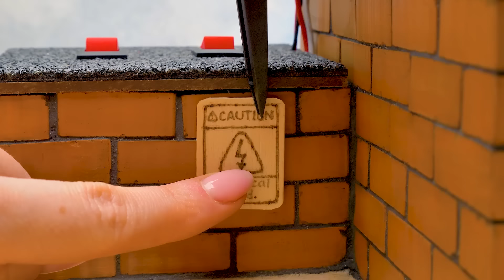Domowej roboty ceglany garaż na autka z USB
Sam wszedł w posiadanie super ściśle tajnych informacji i postanowił zniknąć z miasta! Ale Sue stwierdziła, że można je wszystkie schować w garażu na samochodziki ze slotami USB! Zacznijmy budowę naszego tajnego obiektu!

Cegły już są gotowe. Mieszamy cement z wodą, żeby uzyskać zaprawę. Będziemy nią łączyć cegły i, przy okazji, budować ścianki jedna po drugiej. Garaż jest częściowo gotowy! Ale zbudujemy jeszcze mały aneks. Potem będziemy potrzebowali jedynie drzwi. Będą bardzo pomocne. Szczególnie, gdy ścigają nas super-tajni agenci! Potem układamy belki, robiąc miejsce na kable. Tak się składa, że Sue zawczasu przygotowała światełka! W takim razie przechodzimy do następnego kroku – dach! Układajcie go ostrożnie. Efekt końcowy was zachwyci! Tajny schron dla Sama i jego pendrive’a jest prawie gotowy! Musimy tylko dodać bramkę wjazdową. Wklejamy ją gorącym klejem, podłączamy kable do baterii i sprawdzamy, czy wszystkie przyciski działają jak trzeba! Na ścianie zamieszczamy znak, który wyraźnie powie, że jest to garaż!

Swoją drogą. Wewnątrz garażu będą czekały specjalne samochody, które uratują cennego pendrive’a! Można otworzyć ich maski i schować w nich przenośny dysk! Przyznacie, że to bardzo bezpieczna kryjówka! Z zewnątrz wygląda na zwykły garaż, ale w środku kryją się prawdziwe sekrety.